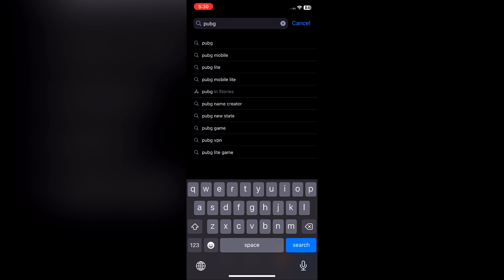IPHONE 11 HANDCAM IN 2023 PUBG MOBILE | TDM TOURNAMENT MATCH | Faizi Plays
PUBG SLOWMO
Pubg 1v4
pubg clutch
pubg player 1v4
pubg squad wipe
Pubg Hacker
Pubg Live
Pubg hacker live
pubg esp
pubg aimbot
Pubg file user
Pubg 1.6
Pubg 1.6 gameplay
Pubg Assaulter
pubg tournament
Pubg tdm
Pubg TDM tournament
Spins Qadeer
Legend Ahmad
Legend Sam
Roar Abubakkar
#47 Khalifa
#47 Motu
NUTKUT YT
Nutkut Army
Khalifa Army
Pubg Skills
Pubg Pro skills
Pubg reflexes
Pubg pro reflexes
Pubg pro assaulter
pubg tdm tournament
pubg m416
pubg m24
pubg viral
pubg attitude
Can I win
Pubg Tdm victory
pubg lobby
pubg velocity
velocity monatge
pubg lobby edit